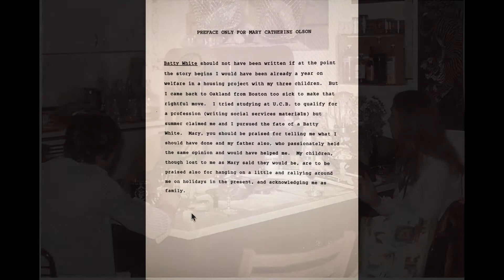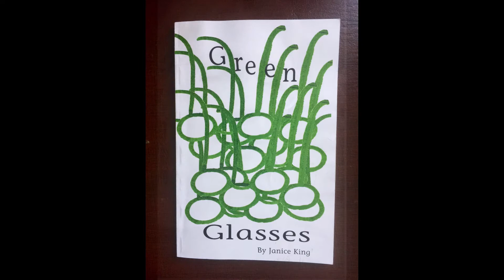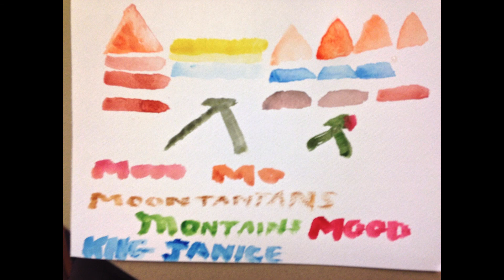Janice King Memorial